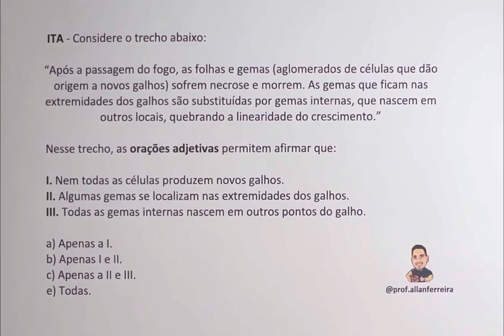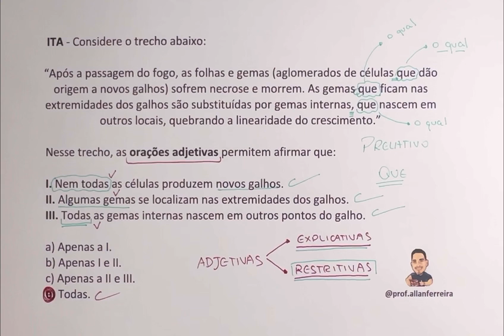Questão sobre subordinadas adjetivas. Deixe seu like! 🤜🏽🤛🏽